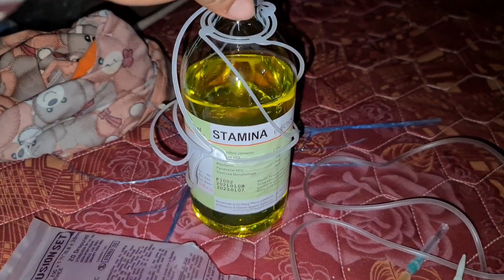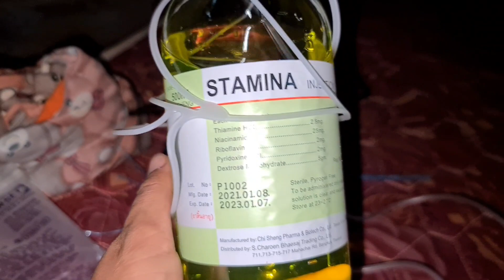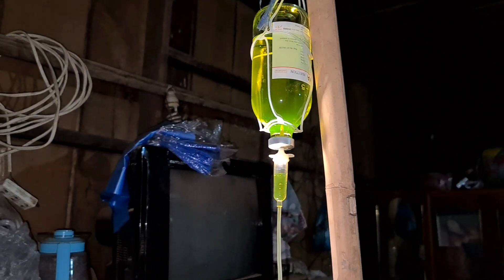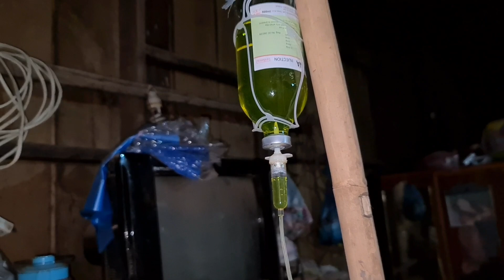niam tsi zoo neej e dais ib taub dej rau niam os